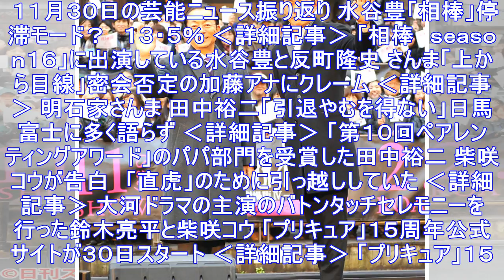長浜ねる、デートなう写真／30日芸能社会ニュース